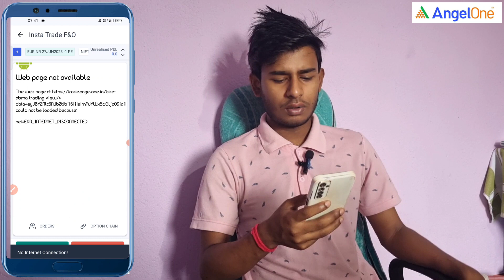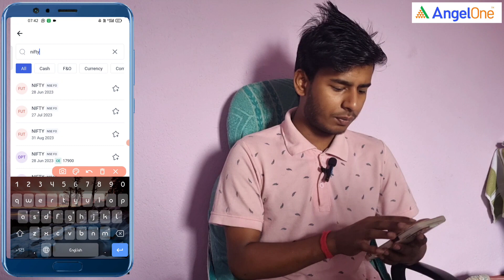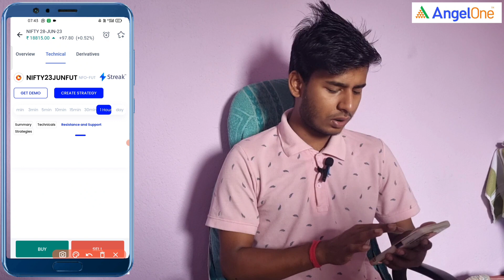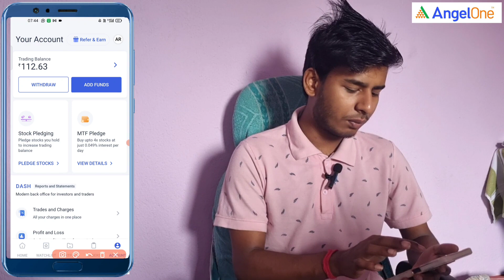NIFTY Technical Analysis |28-06-2023 | Bengali